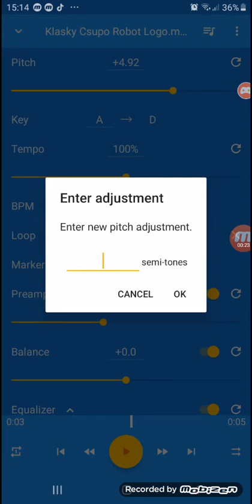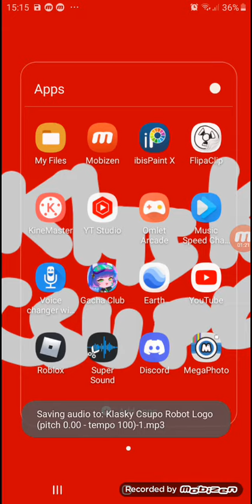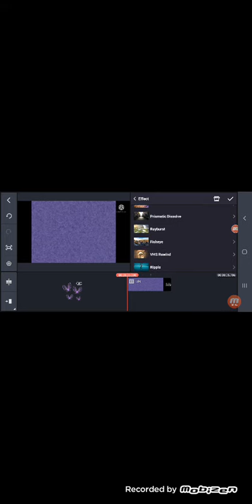How To Make G Major 15 On Kinemaster And Music Speed Changer